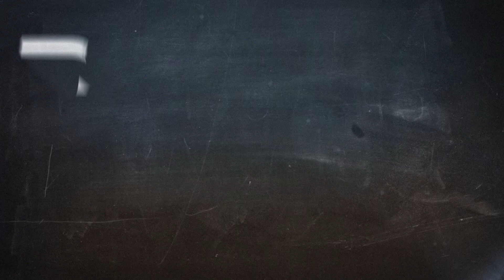Kitchen Impossible | Staffel 4 | Teaser 1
Kitchen Impossible! Die neue Staffel ab Sonntag 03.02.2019, 20:15 Uhr neu bei VOX und auf Abruf bei TVNOW